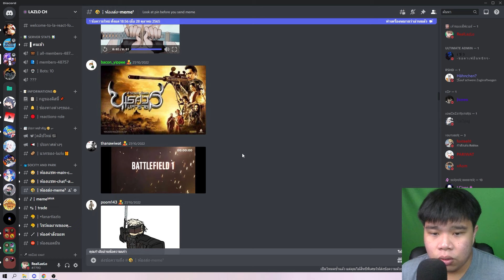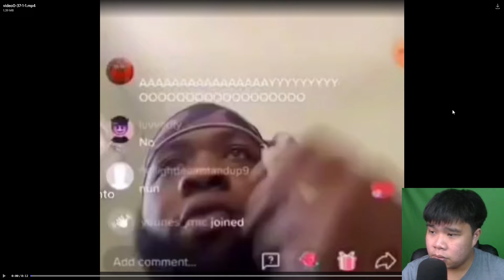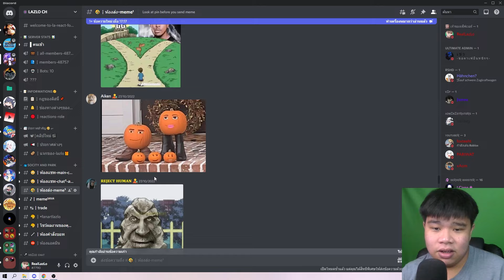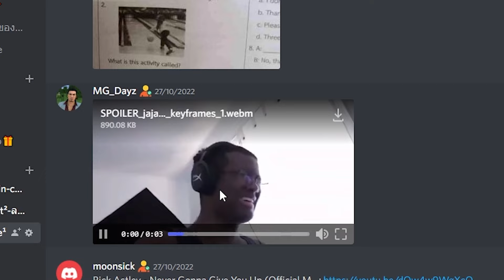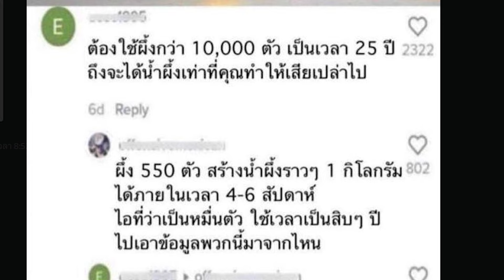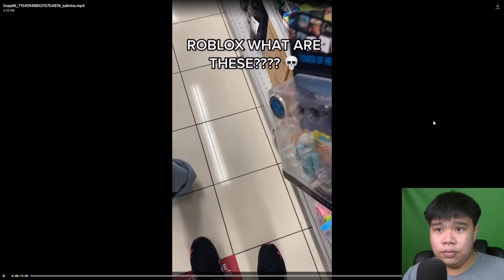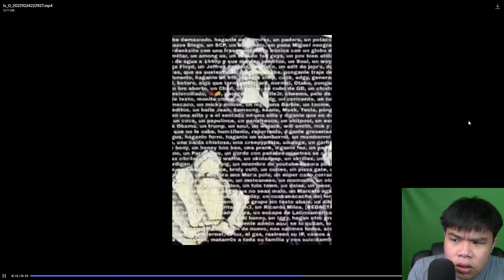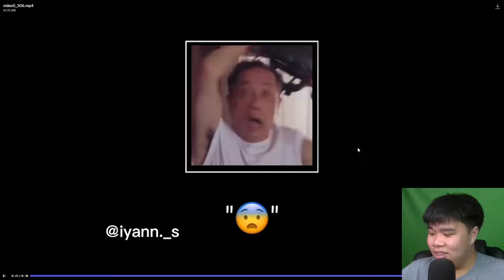ขุดมีมก่อนเปิดเทอม😔🏫(ขุดมีมEP32)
ผมชื่อเก่งนะครับ อายุ 19 เพศชาย
                                                  ตัว Roblox